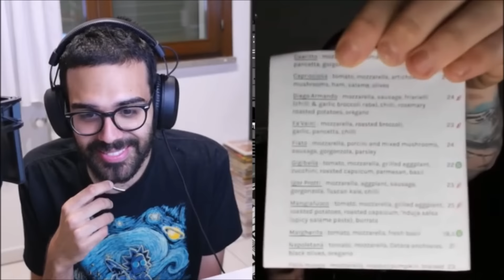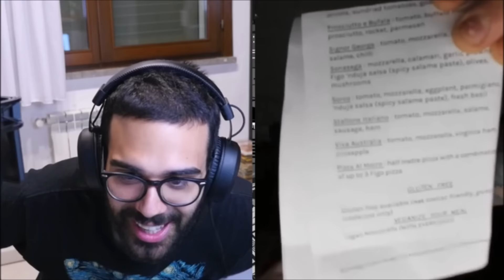LA PRIMA STORICA INTERVISTA a NANNI | DARIO MOCCIA TWITCH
Dario Moccia intervista in esclusiva Nanni Twitch, ragazzo toscano che da anni vive e lavora a Melbourne in Australia e futuro golem della lore del canale.